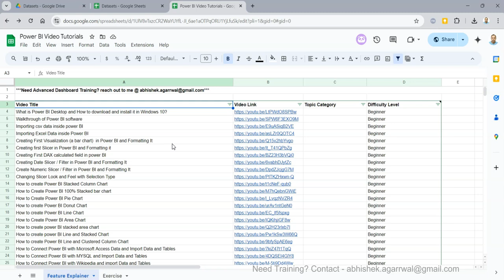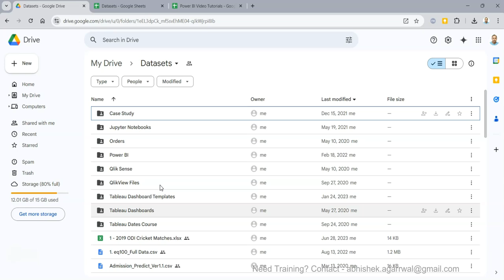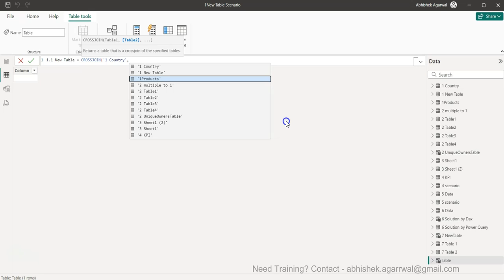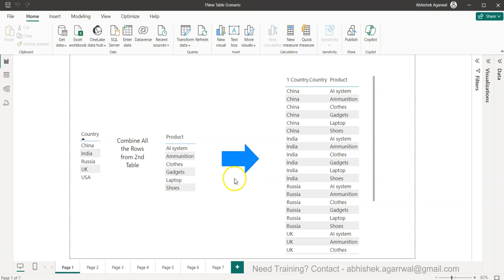How to Create New Table in Power BI by Combining Rows of 2nd table to Each value of First Table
Power BI tutorial where I'll show you a scenario where with the help of two power bi table, we'll create a new table by combining rows of 2nd table to each value of first table. This process is called cross join and we'll achieve cross join in power bi with the help of cross join function.

Need Power BI Workbook - Tag me on LinkedIn and share this video and I'll share this workbook with you that has several collection Line chart scenarios as well as tutorial links sheet.